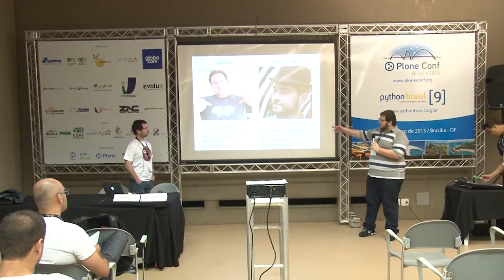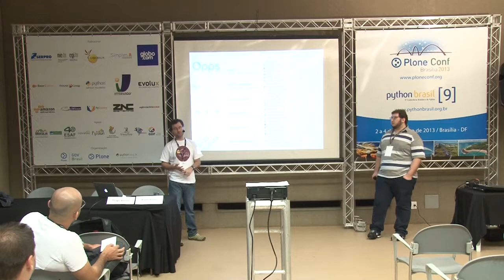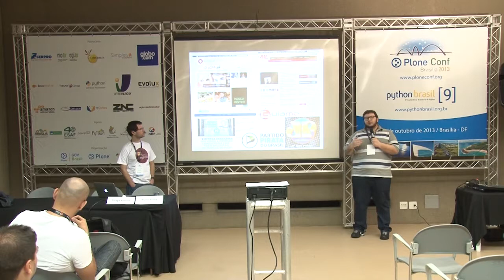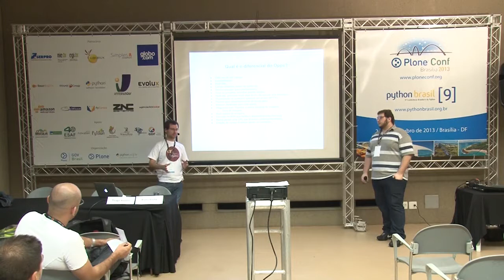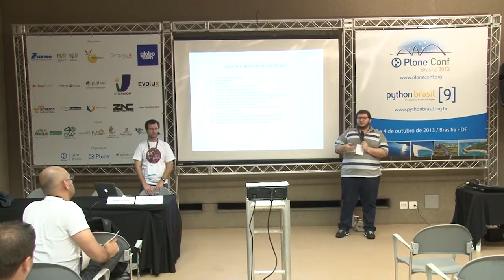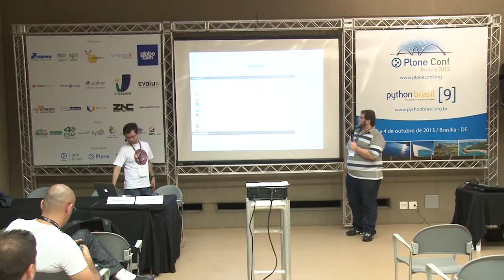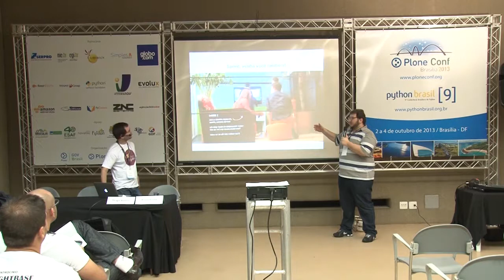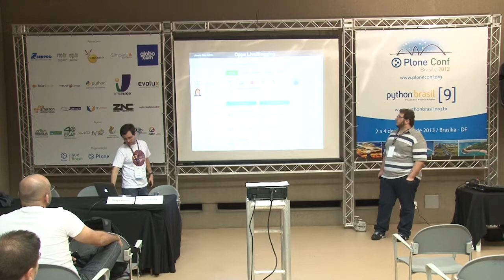Opps CMS: Django para portais de alta visibilidade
Talk by Thiago Avelino and Bruno Rocha at Plone Conference 2013 and PythonBrasil[9] - Brasília / Brasil